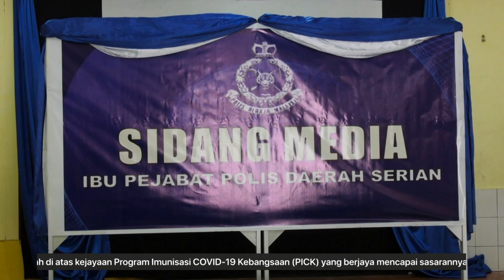LELAKI DICEKUP DI SEMPADAN BAWA RM1 296 JUTA SYABU